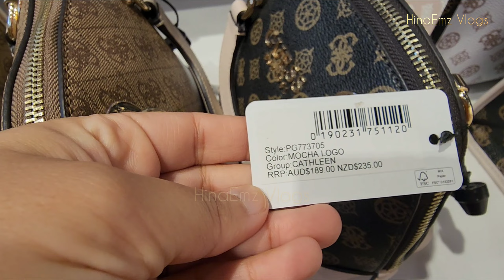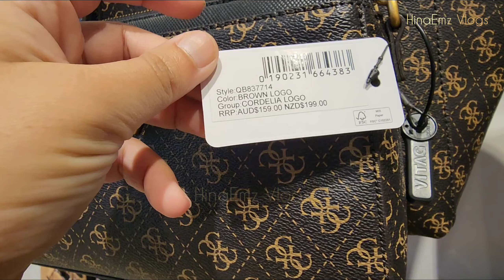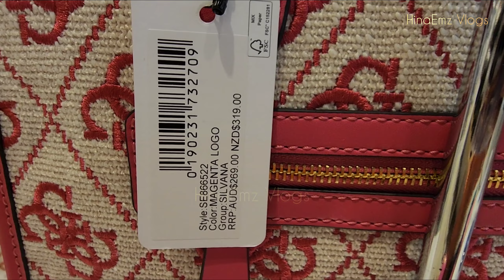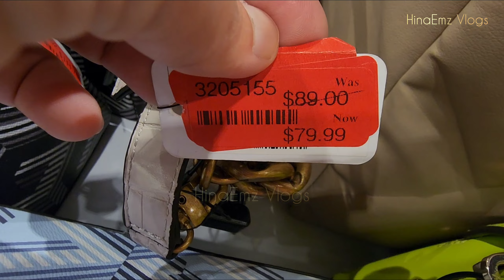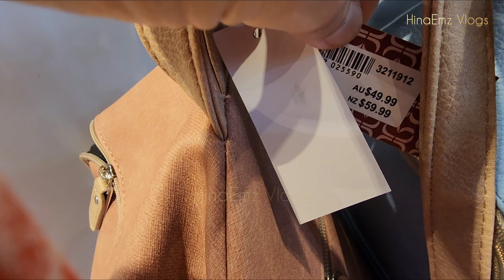Handbags Shopping | Strandbags Australia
Welcome aboard, and let the adventure begin!

Come shop with me at Strandbags in Australia.